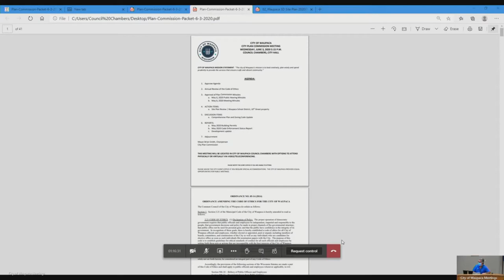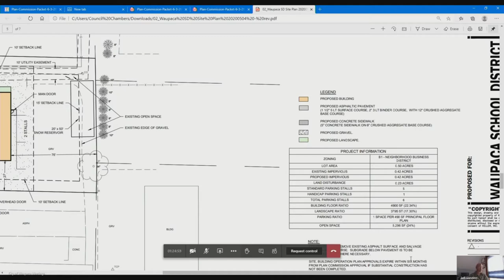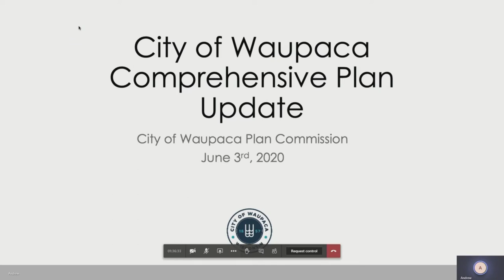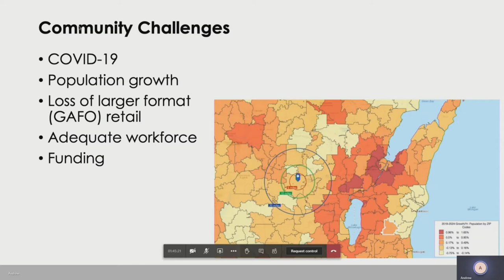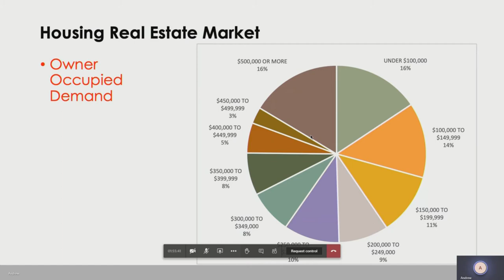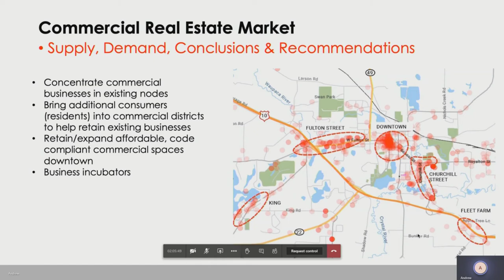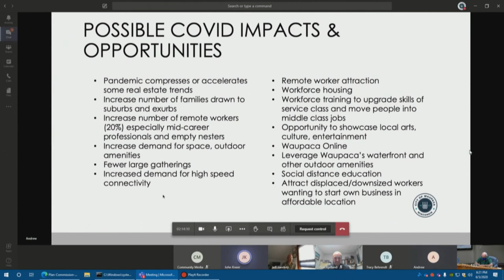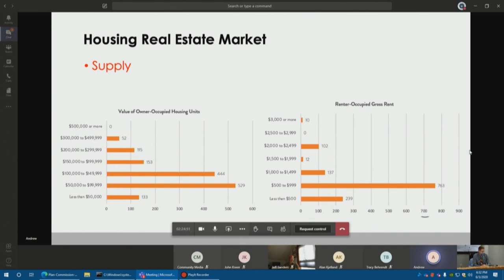Waupaca City Plan 6.3.2020